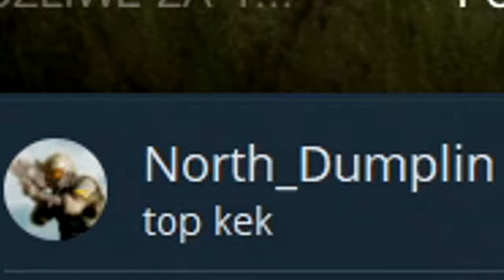[BFV] BATTLEFIELD 5 Top KEK with North Dumpling